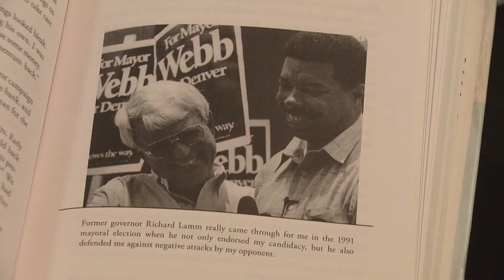Former Governor Dick Lamm Dies at 85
Former Colorado Governor Dick Lamm has died, just a four days shy of his 86th birthday.